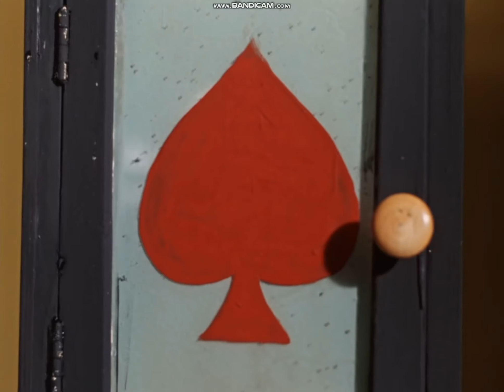operacija y has a sparta extened remix v2 /feat ferratum bank/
v1 by Gaslamp Funworks